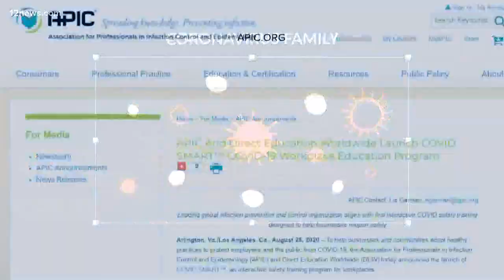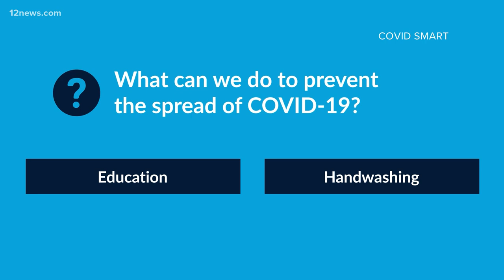Class of 2021: Phoenix school district uses new training program to serve free, reduced-cost meals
A Valley school is the first in the nation to try out a new program to serve free or reduced-cost meals in a safe way. Team 12's Jen Wahl has the latest.